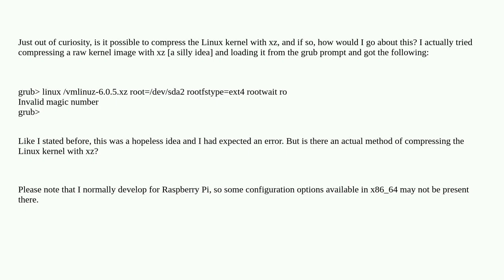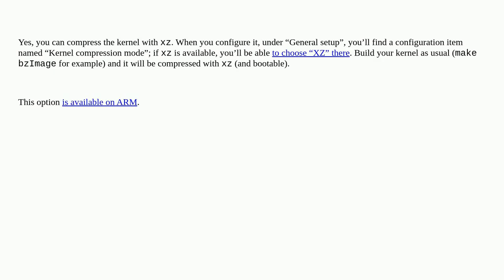Compress Linux Kernel with xz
A special thanks goes out to the community

  linux-kernel linux raspberry-pi xz